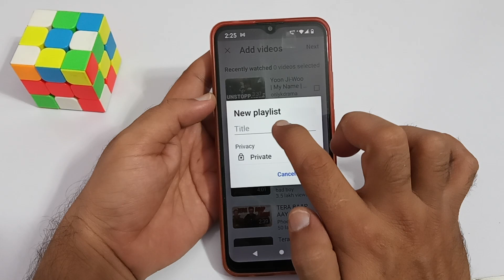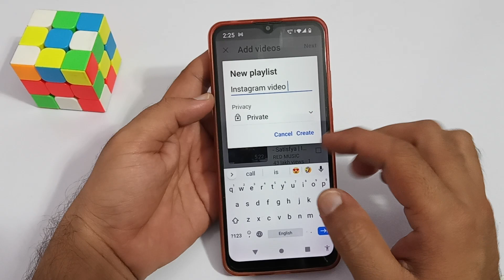How to create playlist in youtube ?